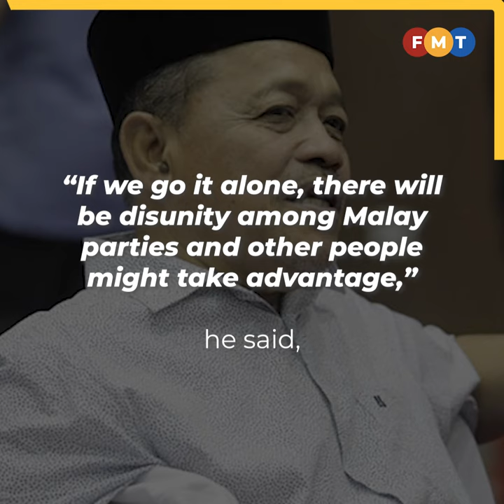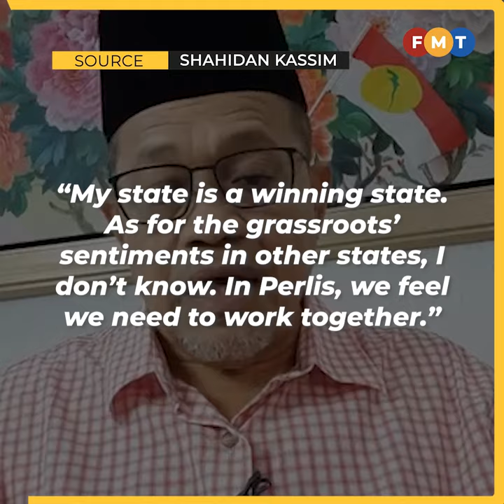Umno needs to work with Bersatu, PAS to ensure impressive win, says Shahidan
Arau MP says Umno needs to work with other Malay-based parties namely Bersatu and PAS in order for the party to win “handsomely” in the next general election